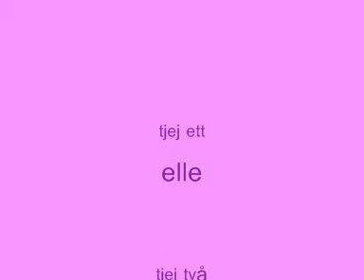ELLE o Tessan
ELLE o Tessan dansar roliga danser till Benny Hill